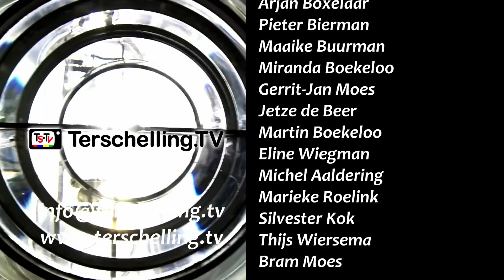Terschelling.tv journaal van 12 juni 2021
Deze week is Oerol weer van start gegaan, dit jaar is de veertigste editie, en de tweede als imaginair eiland.
Na een stevige verbouwing is ook restaurant 'Onder de pannen' in Midsland weer open.
De Boschplaatvisie is in werking gesteld.
In Torenpraat spreekt Michel deze week met Jetze de Beer.
Veel kijkplezier!